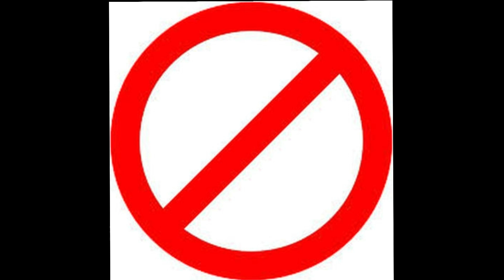Castello di Houska: Il portale dell'Inferno | Creepy Moment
Salve ragazzi! Benvenuti in questo nuovo video! Oggi voglio parlarvi di un caso veramente inquietante. Ci sono molti luoghi in cui si dice che ci sia il portale per l'inferno. Uno di questi luoghi è il castello di Houska, una cittadina che dista 40 km da Praga.
Gli amanti del paranormale sanno bene che nel mondo ci sono centinaia di luoghi dove si dice sia apparso il diavolo o dove ci sia il portale degli inferi. Ovviamente la maggior parte dei luoghi conosciuti per la presenza del diavolo sono stati resi celebri da leggende e creepypasta, ma il luogo di cui sto per parlarvi è diverso perché si parla di demoni e dell’entrata per l’inferno da oltre 700 anni.
La cittadina in questione è Houska, a circa 40 km a nord di Praga, nella Repubblica Ceca.
Il castello fu costruito tra il 1253 e il 1278 in aperta campagna, il che desta anche sospetti, perché era in una posizione scomoda per raggiungere le vie commerciali e non c'erano risorse sfruttabili come l'acqua corrente.
Storicamente il castello venne edificato su ordine del re Ottokar II di Boemia, ma non venne abitato per molti anni.
Le storie che si raccontano sul castello sono molte e tutte terrificanti, ma sicuramente la più suggestiva vuole che sia una sorta di “tappo” di un passaggio per il piano infernale. Si racconta che prima della sua costruzione in tutta la zona gli abitanti non potevano uscire di casa dopo il tramonto perché i villaggi venivano assaltati da creature demoniache nere e dalla aspetto animalesco. Molti degli abitanti del villaggio di Houska si rifiutavano di percorrere la strada che portava al futuro castello.
Molti anni prima che la fortezza venisse costruita, il duca Duban, ossessionato dal mistero del baratro, era solito dare una possibilità di salvezza ai condannati a morte, proponendo loro di farsi gettare nel pozzo e tornare indietro: se fossero tornati per riferirgli cosa ci fosse realmente al suo interno, avrebbero ottenuto la grazia. Si dice che la maggior parte di coloro che accettarono la proposta non tornò mai indietro e chi lo fece perse la ragione e non fu in grado di rivelare i segreti della voragine.
C’è anche un documento storico a riguardo custodito negli archivi storici di Praga: secondo ciò che ci sarebbe riportato un prigioniero si fece calare con una lunga corda: ne uscì vivo, ma invecchiato di oltre 30 anni e in preda al delirio. Le sue scarpe erano bruciate e i capelli erano bianchi. Morì pochi minuti dopo in seguito ad un attacco nervoso senza rivelare cosa avesse visto.
La costruzione del massiccio castello sembrò esaudire le speranze di sigillare il portale per l’inferno, ma i fatti strani continuarono ad accadere dentro e nei pressi della fortezza.
Tutti coloro che si avvicinavano al Castello di Houska notarono diverse stranezze, a cominciare dal fatto che molte finestre erano murate o solamente disegnate. Nessuno, nemmeno re Ottokar II, voleva metterci piede e questo destava sospetti su chi o casa ci fosse al suo interno e le urla bestiali che durante la notte provenivano dal castello fecero pensare che il sigillo non avesse avuto pieno effetto.
Nella cappella della chiesa di Houska ci sono numerosi affreschi e raffigurazioni di creature demoniache provenienti dagli abissi, molte metà uomo e metà animale, che assaltano il villaggio guidati da una mano artigliata sinistra (la mano sinistra era associata al diavolo), il che ha portato molti ricercatori a credere che si riferiscano proprio alle profondità del castello.
Ancora oggi sembra che nel castello avvengano fenomeni misteriosi: molti visitatori hanno sentito un “coro di grida” provenienti da sotto il pavimento; altri affermano di aver visto una creatura orribile che sembra un misto tra un essere umano e una rana; altri ancora di un monaco nero che passeggia spesso nel cortile interno del castello. Gli abitanti di Houska aggiungono ancora la presenza di un cavaliere nero privo di testa che lascerebbe una scia di sangue e una dama in abiti ottocenteschi che pare si affacci spesso ad una delle finestre del piano superiore.
Oggi, nonostante il proprietario abbia concesso ad alcuni gruppi di studiosi di indagare sui fenomeni all’interno del castello, il governo vieta di eseguire lavori di scavi nelle fondamenta. Moltissime parti del castello sono chiuse ed inaccessibili e il misterioso “portale per gli inferi” non può essere svelato.
Ora sta a voi! Cosa ne pensate di questa storia? Qual è la vostra idea? Scrivetelo nei commenti! Se vi piace visitare questo genere di luoghi, sappiate che il castello è aperto al pubblico...
Condividi anche il video! Io vi saluto e ci vediamo al prossimo video!!!